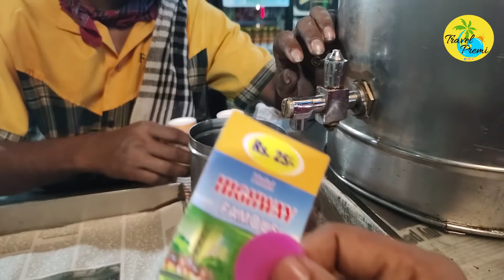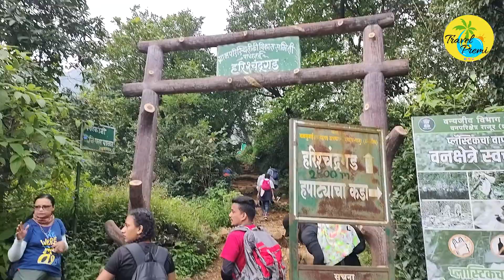हरिश्चंद्रगड ’ट्रेकर्सची पंढरी’ आणि कोकणकडा !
हरिश्चंद्रगड हा ठाणे, पुणे आणि अहमदनगर जिल्ह्यांच्या सीमेवर माळशेज घाटाच्या डावीकडे उभा असणारा अजस्र डोंगर आहे. येठील शिखर अहमदनगर जिल्यातील सर्वात उंच शिखरांपैकी एक आहे. हरिश्चंद्र, तारामती आणि रोहिदास अशी येथील शिखरांची नावे असल्यामुळे या किल्ल्याचा संदर्भ थेट राजा हरिश्चंद्रापर्यंत स्थानिक दंतकथांनी जोडला आहे. हरिश्चंद्रगडावरील लेण्यांत चांगदेवांनी तपश्चर्या केली होती.
हरिश्चंद्रगड ’ट्रेकर्सची पंढरी’ ठरतो. हरिश्चंद्रगड समुद्रसपाटीपासून १४२४ मीटर उंचीवर आहे.